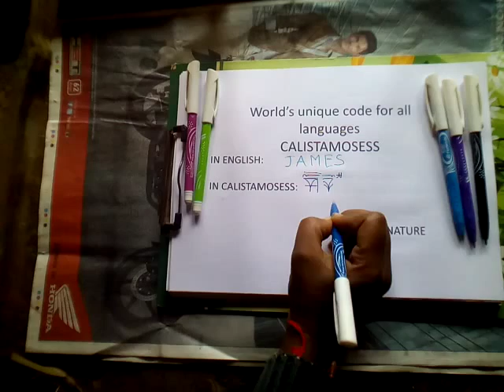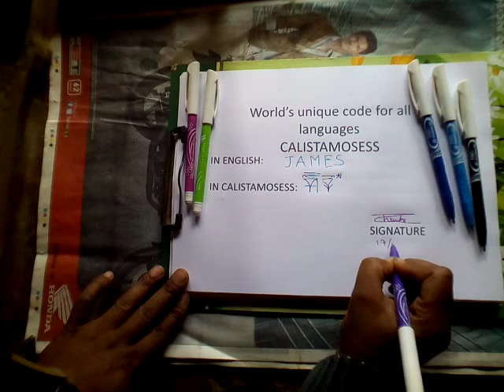world's most ancient language calistamosess : JAMES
JAMES in world's unique language CALISTAMOSESS. you may use it in s secret language. you may use it in sign boards for variety. you may buy it or sell it. the  first name in hte world.